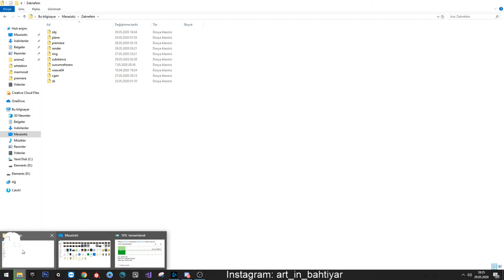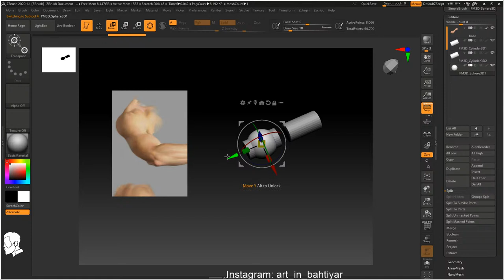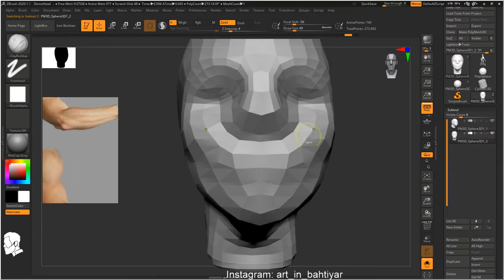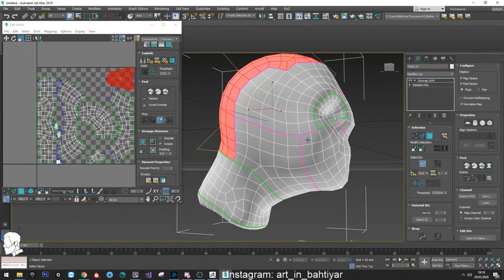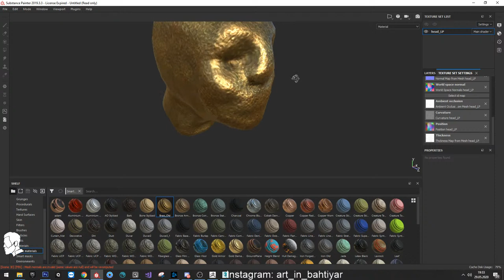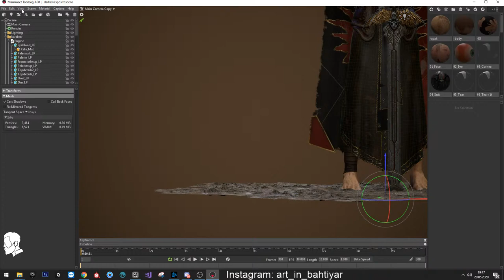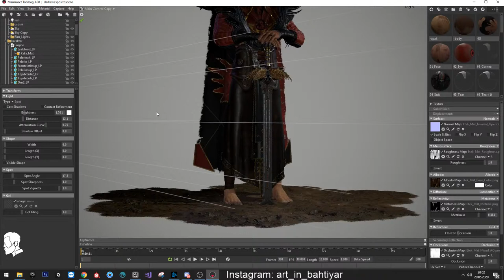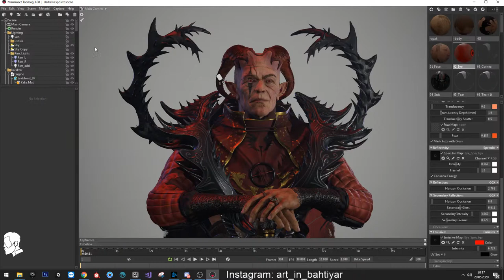Zaknefein Karakterini İnceleme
Bilgisayar, konsol veya telefon oyunlarındaki karakter mekan tasarımlarını yapıyorum.